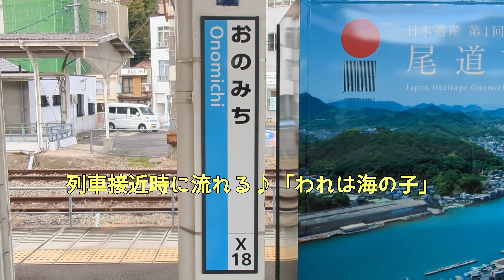2024年1月10日 夕刻の尾道駅を走る列車たち JR西日本🟦 山陽本線 尾道駅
JR西日本🟦 山陽本線 尾道駅
広島県尾道市にある山陽本線 尾道駅です。
尾道は「坂の町」として有名で、それに千光寺などの有名な寺社仏閣や、四国の今治とを結ぶしまなみ海道の起点など、広島県内でも有数の観光地になっています。

今回は尾道駅に隣接するホテルに宿泊し、尾道駅を発着する普通列車や通過する貨物列車などを撮影しました。

Japan Railway West Japan. Sanyo Main Line Onomichi Station.
I took pictures of trains running on Onomichi Station.
Taken at Onomichi Station on January 10, 2024.

2024年1月10日山陽本線 尾道駅で撮影しました。